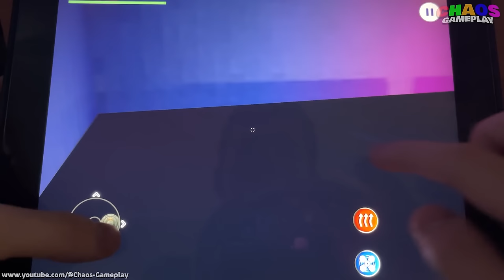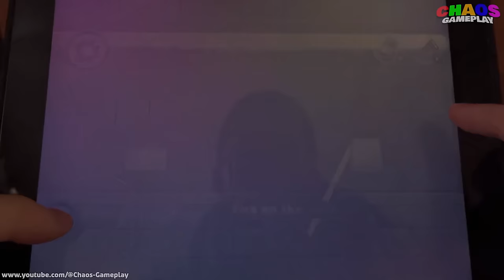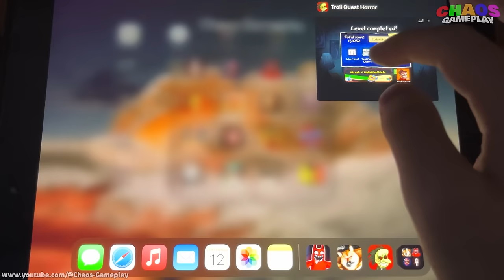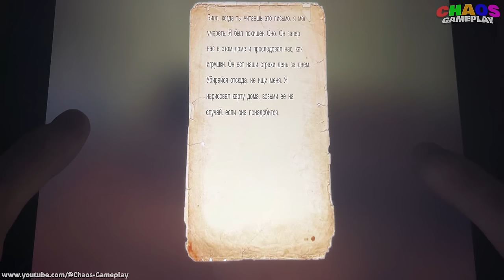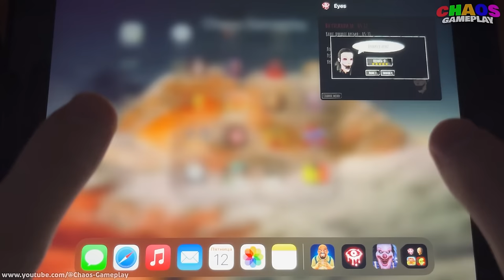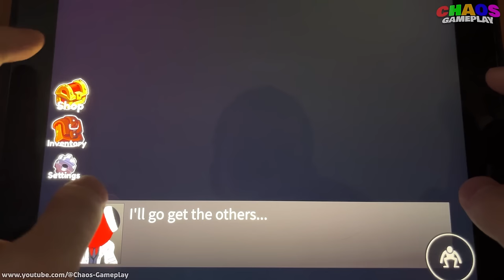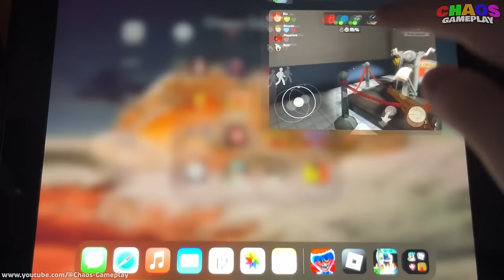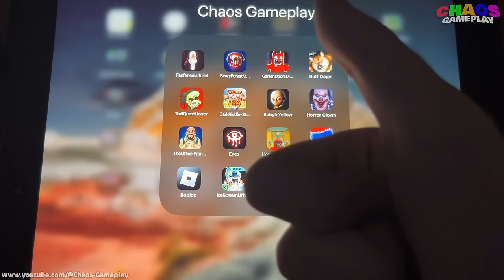Garten Of Banban 5,Poppy Playtime,Eyes,Hello Neighbor,Dark Riddle 2,Baby In Yellow,Ice Cream,Roblox